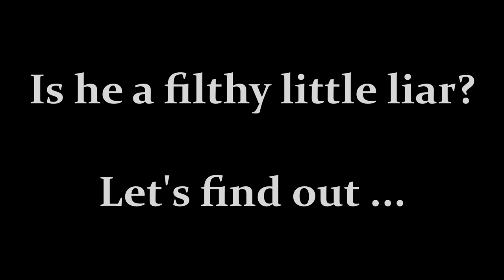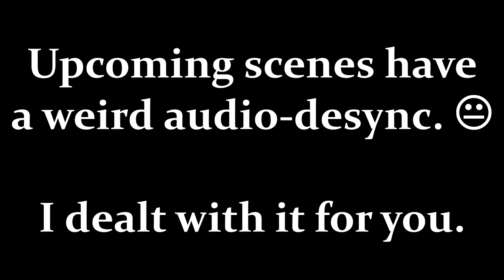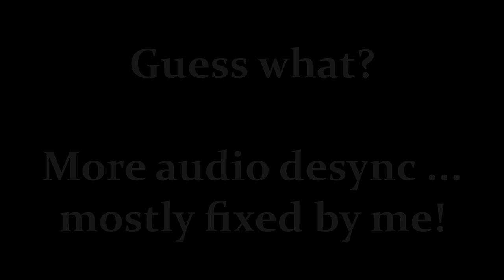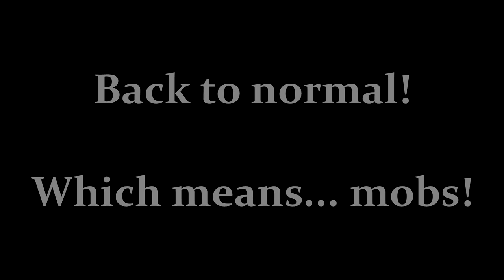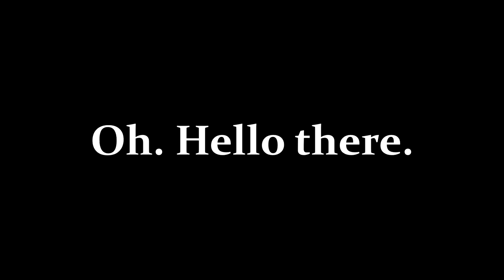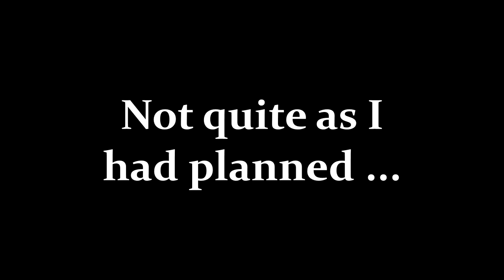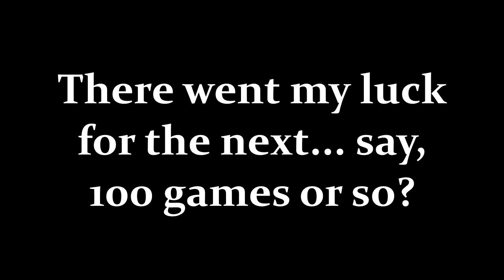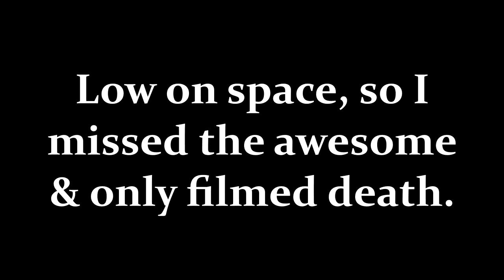UHCM #9 - The Mole, The Mobs And The Musical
There was a bit of frustration involved with this video due to video and audio desync that took ages to fix. (I think I know what caused it, so hopefully I can prevent it in the future.) As such, I didn't feel like doing much special editing on this one.